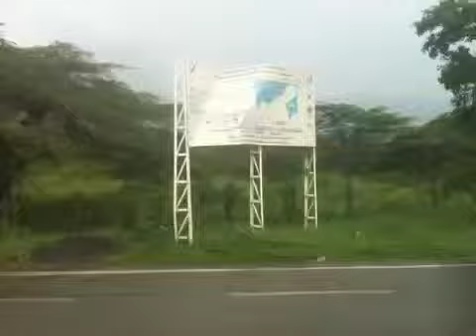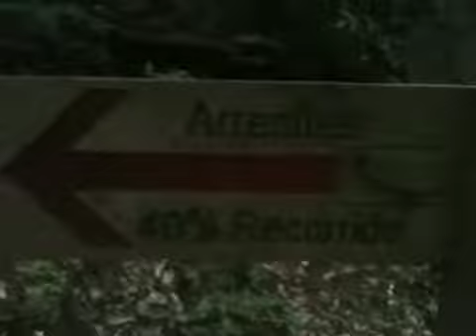Llegando a Tayrona - Por Fuera de Casa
Después de viajar de Cali por mas de 26 horas llegamos a Tayrona